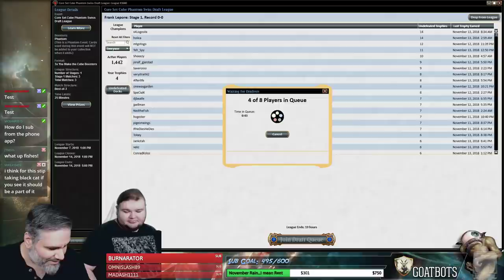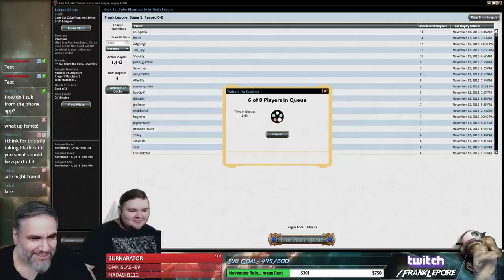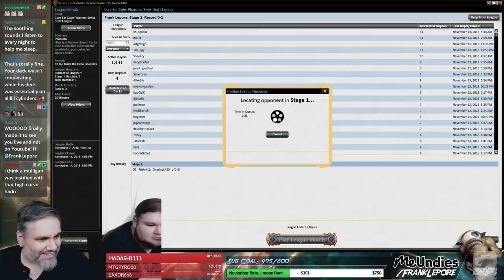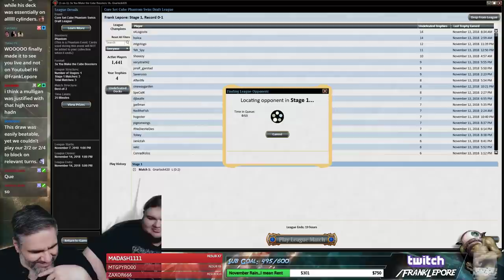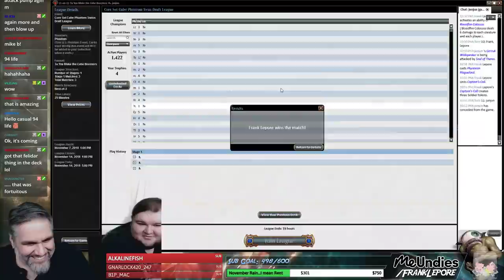(Magic Online) Core Set Cube Stipulation Draft #12 - 11/14/18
Stan Lee Stip: Alliteration Stipulation! Must take cards that have alliteration in their names, or feel especially Marvely!